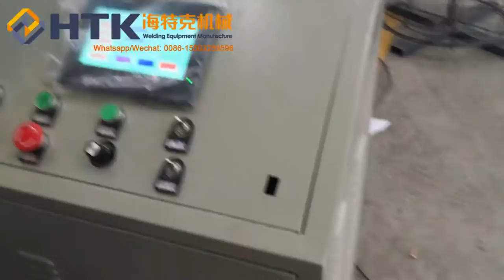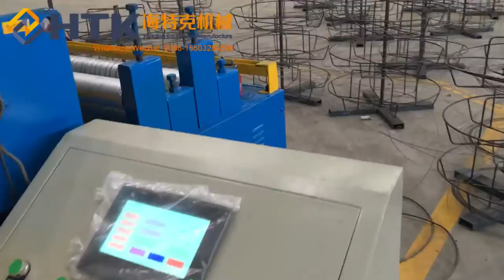video of welded wire mesh machine from Lina,CHAOYI HTK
welded wire mesh machine. mesh size 25mmx25mm.